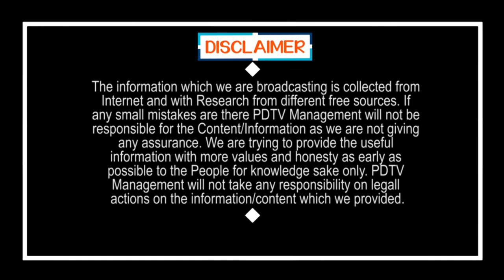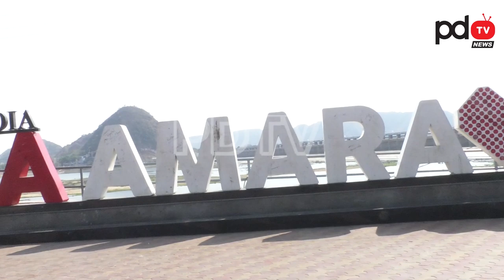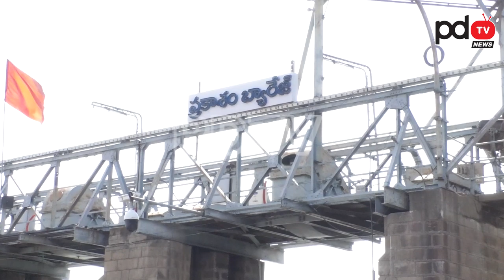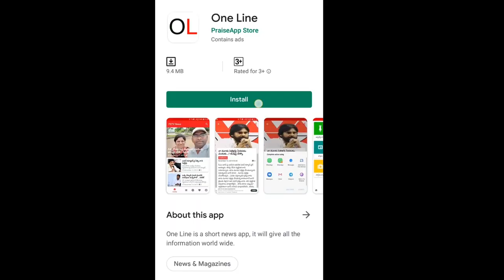Vijayawada Lock Down | విజయవాడ లాక్ డౌన్ | PDTV News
విజయవాడ లాక్ డౌన్ | Vijayawada Lock Down | PDTV News